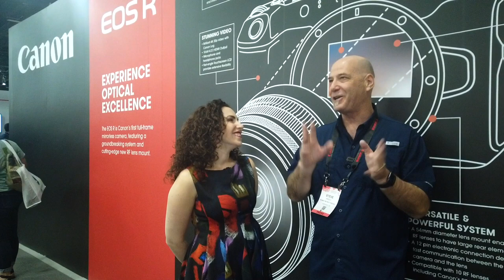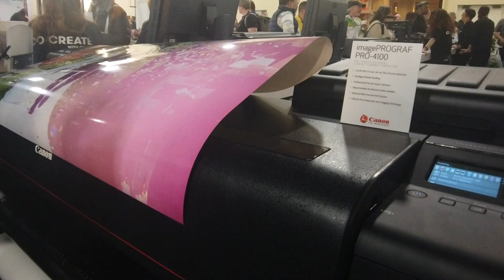WPPI 2020 Recap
Join me on this special Behind the Shot as I look back at the 2020 WPPI Conference and Expo, and talk to a few of the attendees.

0:00 Intro
2:38 Lindsay Adler Interview
8:24 Attendee Interview #1
11:10 Platypod Booth
18:29 Joel Grimes Interview
26:34 Sharky James Interview
32:24 Bob & Dawn Davis Interview
42:36 Brett Stanley Interview
43:48 Attendee Interview #2
47:12 Canon Interview
58:41 Closing